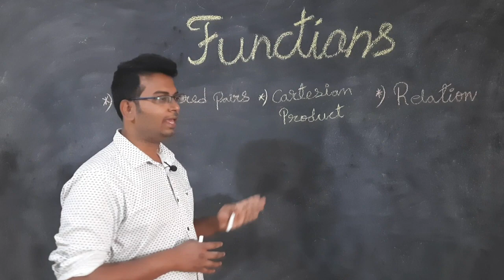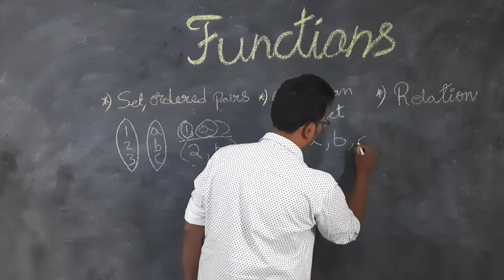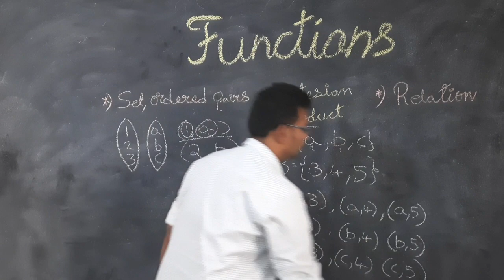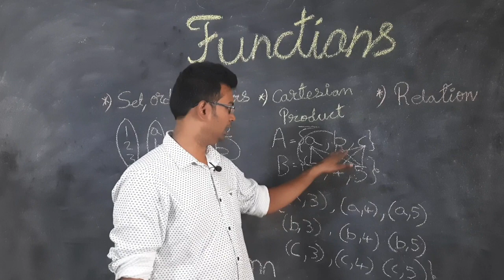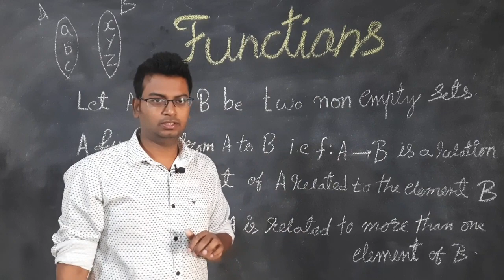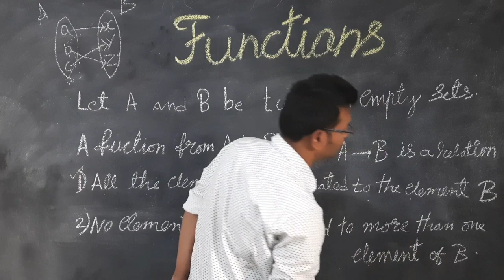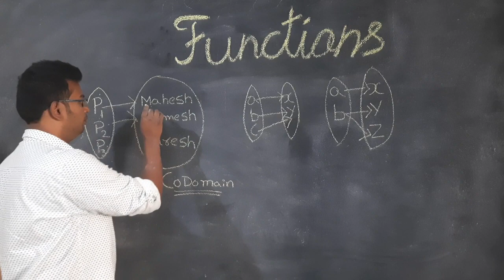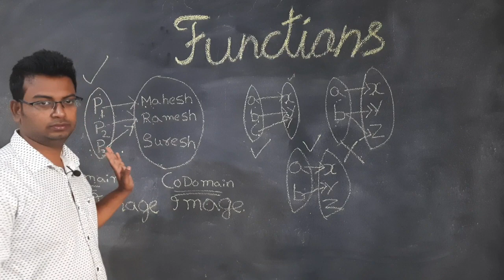Functions in Telugu part 1 Basics RSAcademy